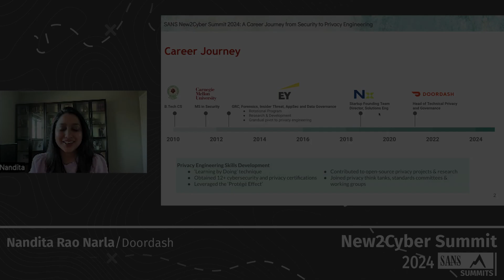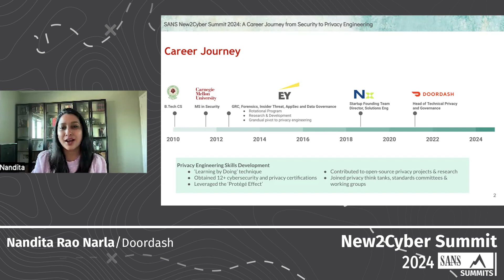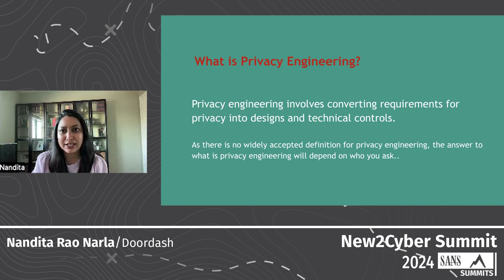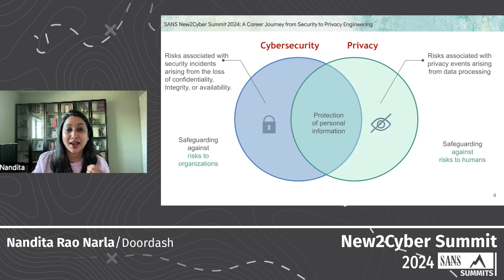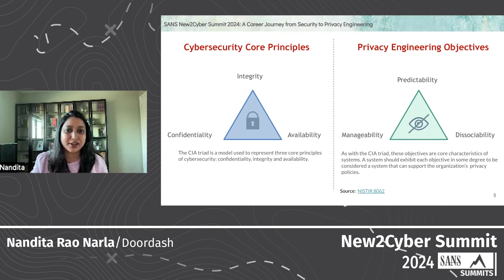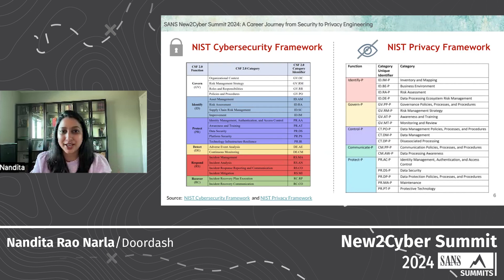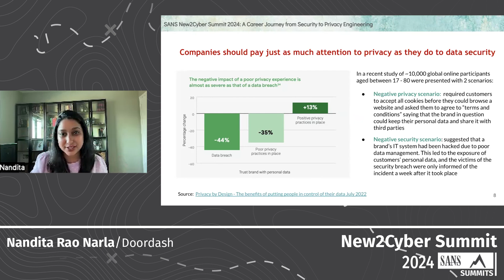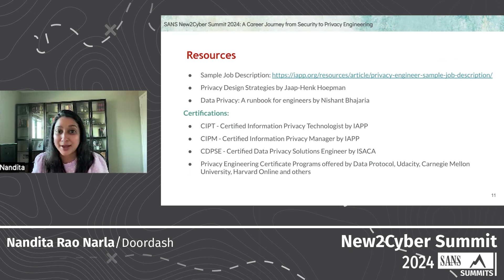A Career Journey from Security to Privacy Engineering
In an era where data privacy is paramount, professionals in the cybersecurity landscape find themselves at the crossroads of evolution. This talk will map the personal and professional journey of a seasoned security engineer into the emerging field of privacy engineering. The presentation will address the fundamental differences between security and privacy engineering, emphasizing the unique skill sets and perspectives required for success in the latter. Attendees will gain insights into the intricacies of navigating this career pivot, including the acquisition of new knowledge, the cultivation of a ‘harms’ focused mindset, and the adaptation of existing security expertise to the dynamic privacy landscape. Through personal anecdotes, lessons learned, and practical advice, the talk aims to inspire fellow security professionals to consider and navigate a similar transition. Whether you are contemplating a career shift or seeking to enhance your skills, join us to discuss a roadmap for leveraging security expertise as a foundation for success in the privacy engineering domain.

SANS New2Cyber Summit 2024
Lightning Talk
Nandita Rao Narla, Head of Technical Privacy and Governance , Doordash